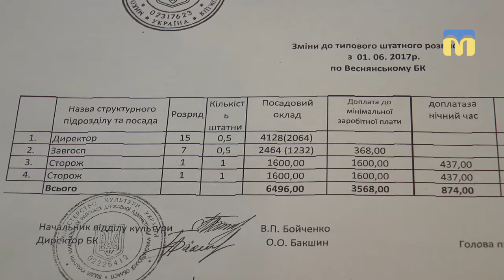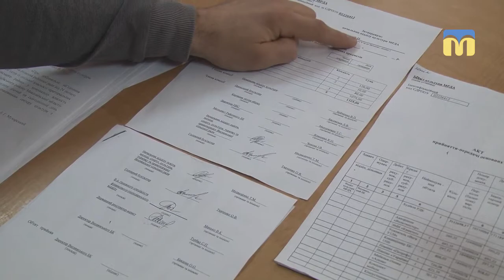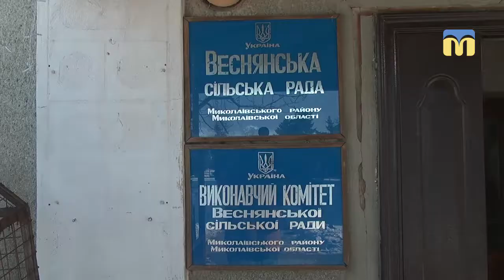ТНМ — сюжет. Нікому непотрібний будинок культури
Веснянський будинок культури виявився нікому непотрібний.  Миколаївська райдержадміністрація намагається передати заклад новоствореній об’єднаній територіальній громаді вже рік. Скаржиться, що Веснянська ОТГ відмовляється приймати на свій баланс цей об’єкт. Чому досі заклад культури «зависає в повітрі», а між райадміністрацією та об'єднаною громадою виникло непорозуміння, розбирався наш кореспондент.